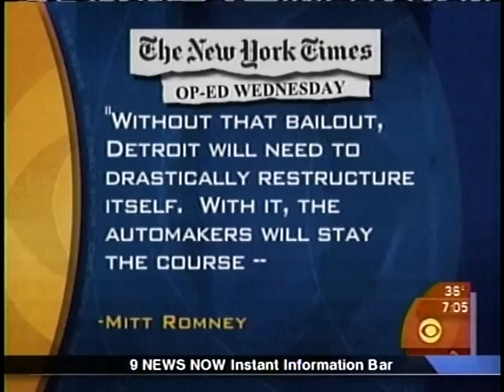2008 Footage Shows Mitt Romney Was Against Auto Bailout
2008 Footage Shows Mitt Romney Was Against Auto Bailout